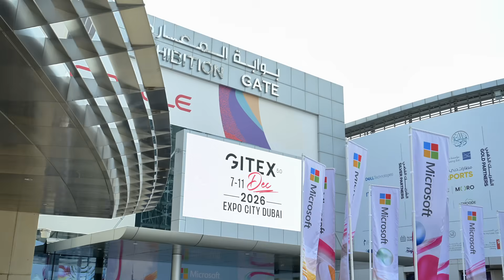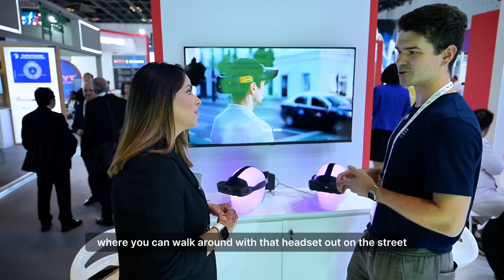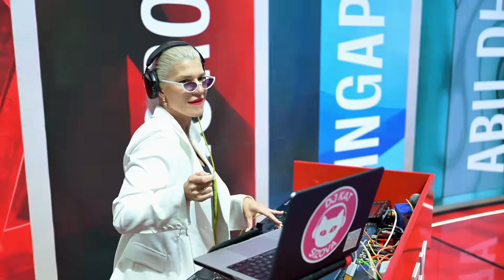GITEX 2025: World-First AI Cars & Tech That Will Blow Your Mind! 😱🚗🇦🇪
The OTO Drive team hit GITEX 2025, and trust us, this year’s mobility tech was on another level! 🚗⚡

From Tensor Auto’s personal robocar, to Tatweer YDA’s self-driving car that actually teaches you how to drive, and Lumen’s VR-powered wearable giving vision to the blind — the future of transport isn’t coming, it’s already here. 🤖💡

We also explored Micropolis Robotics redefining smart city automation, and Pilot Telematics turning fleet data into real-time intelligence. All the biggest breakthroughs — all in one ​⁠​⁠@GitexTechWeek  highlight Short!

Highlights in this Short:
🇦🇪 Tensor – first fully autonomous Level 4 car you can personally own 🧠✨
🇦🇪 Go Air Car – futuristic AI driving combo 🚘💨
🇦🇪 Lumen Glasses for the Blind – self-driving tech applied to mobility 👓🦯
🇦🇪 AI Driving Instructor Cars – vehicles that teach you to drive interactively! 🎮🛣️

If you’re fascinated by cutting-edge AI and automotive tech, this video is for you!